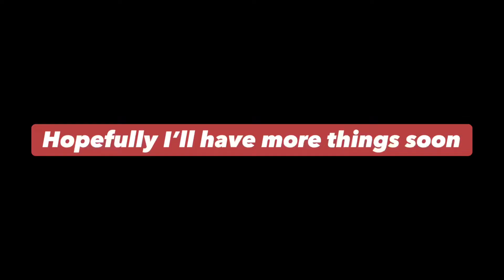July 22 to 24th - first days on campus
Did you know palm trees are real?

Things are changing soon, hopefully after the weekend I’ll know more 🤪